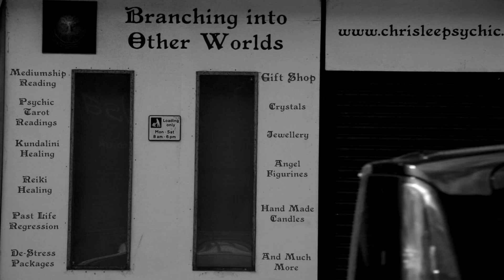Fuzz Club Session: Helicon - Il Bacio Di Giuda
Helicon's Fuzz Club Session is out now, order the vinyl

Recorded at Dystopia Studios, Glasgow
Filmed by Tape Rituals